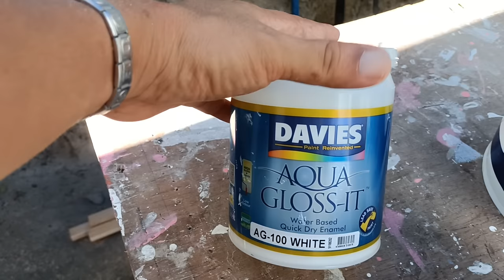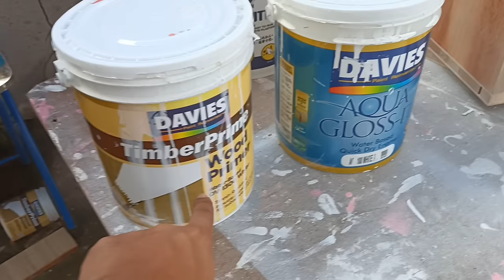DIY | Paano Gumawa ng Sliding Wardrobe Closet | Modular Cabinet | chit-man channel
Materials Used

18mm Plyboard  ( Body )
18mm Melamine Board ( Doors )
1/4 Plywood (back board )
Wardrobe Sliding Roller and Door Track for Cabinet Door (3 meter)
black screw
HPL

Powertools

Einhell Cordless "Varrito" Multi-Functional Tool Solo ( Without Battery Pack)